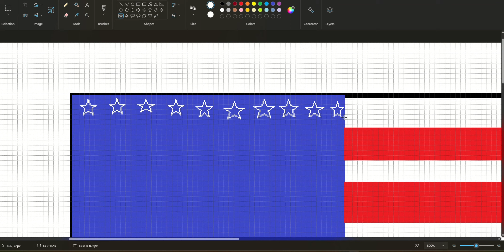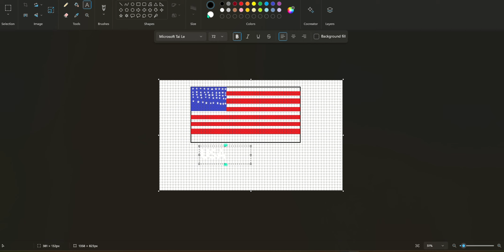Drawing the USA flag in MC Paint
Today I will be drawing the USA flag in MS Paint | Like and sub for more!